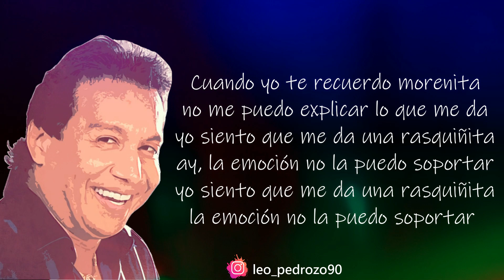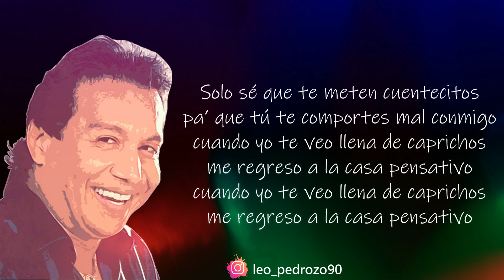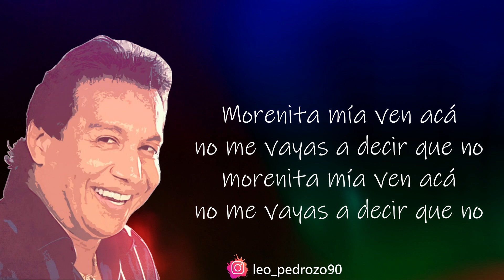Orgullosa, Diomedes Díaz - Letra Oficial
✅ COMPARTE 👏
✅ COMENTA ☝️

Cuando yo te recuerdo morenita
no me puedo explicar lo que me da
yo siento que me da una rasquiñita
ay, la emoción no la puedo soportar
la emoción no la puedo soportar

Cuando pasan tres días que no te veo
me cayó un desespero que es peor
mientras no se me cumplan los deseos
ay, no me puede pasar aquel dolor
no me puede pasar aquel dolor

Lo que ocurre es que
el hombre que quiere
nunca puede ocultar el cariño

Negra aparta ese orgullo que tienes
te aseguro que cuentas conmigo

Morenita mía ven acá
no me vayas a decir que no

De por Dios mi negra ten piedad
que este mal no lo soporto yo

Solo sé que te meten cuentecitos
pa’ que tú te comportes mal conmigo
cuando yo te veo lleno de caprichos
me regreso a la casa pensativo

Y en el mismo momento me regresó
con deseos de pedirte explicación
como yo soy el hombre que te aprecio
no deseo recibir desilusión

te aconsejo que vengas conmigo